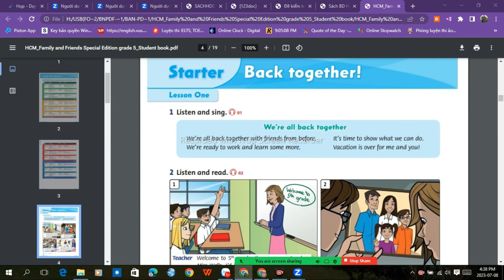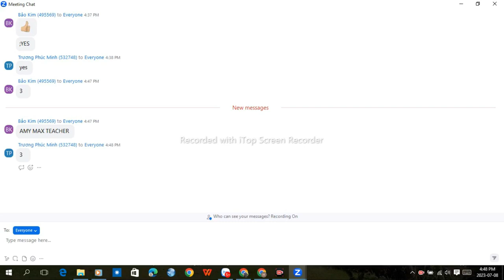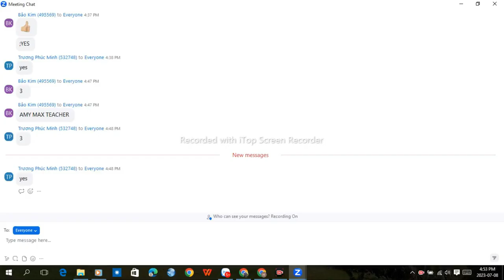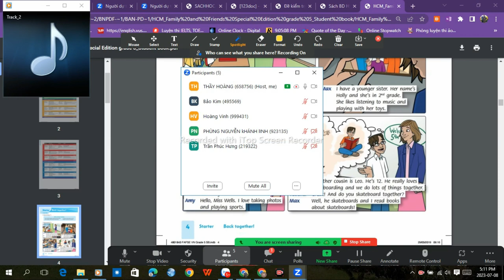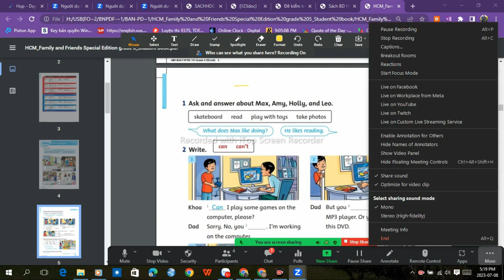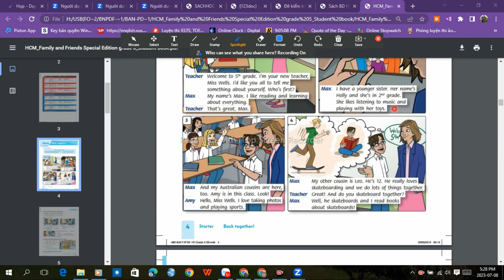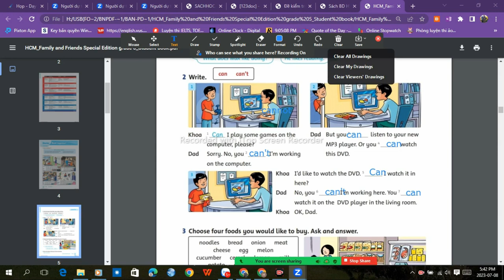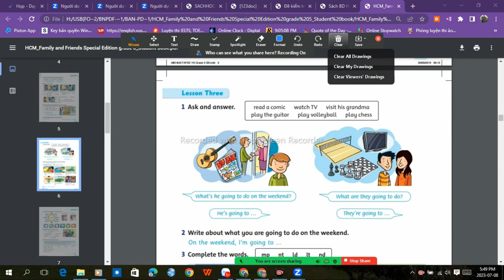Kênh học tập trau dồi Tiếng Anh dành cho mọi người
ENGLISH LESSONS FOR STUDENTS AT SCHOOL (GRADE 5)
SECTION 1